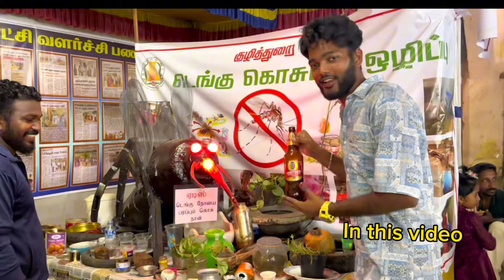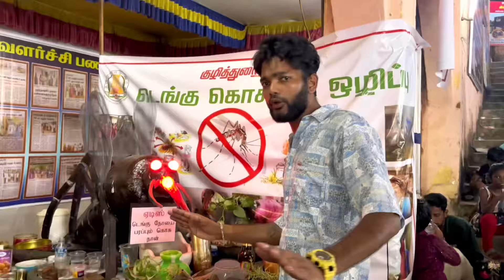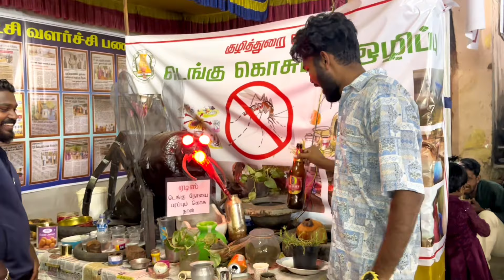2024 vavubali exhibition /full enjoyment 🥳/🔥Twist iruku💯😂😂